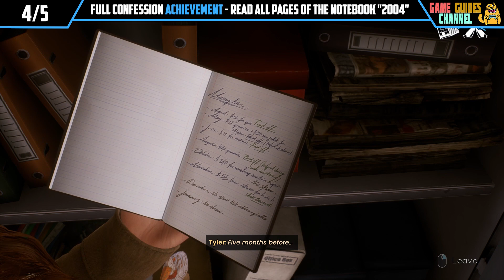Tell Me Why All Missable Achievements Chapter 1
This video shows how to earn all missable achievements in Tell Me Why chapter 1 and Tell Me Why Chapter 1 all missable achievements guide.

Timestamps:

00:07 - We Need To Talk Achievement,
00:45 - This Is Despicable Achievement,
01:22 - Crafty Goblins Achievement,
01:46 - Full Confession Achievement,
04:23 - Hacking 101 Achievement.